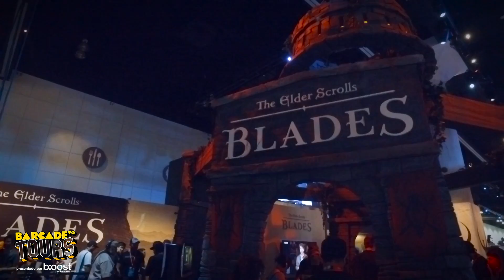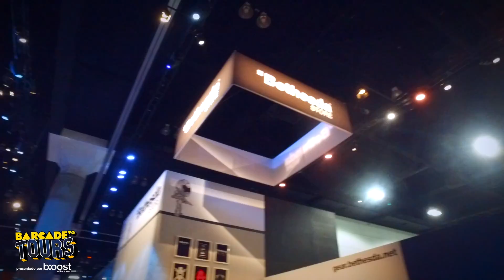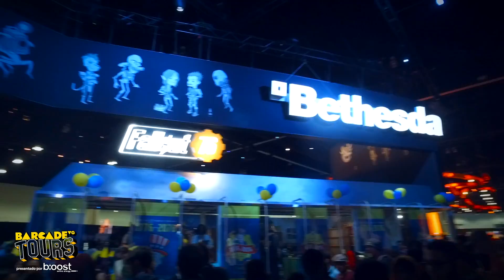El booth de Bethesda - BarcadeVG Tours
En otra edición de Tours Jorge y Asher nos muestran el booth de Bethesda para E3 2018.

Sigue a @BarcadeVG para más contenido